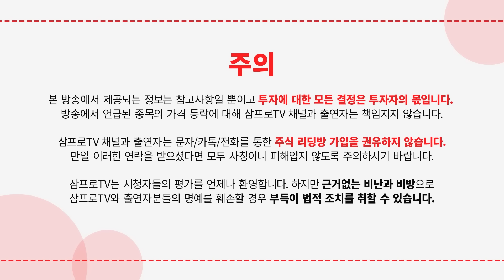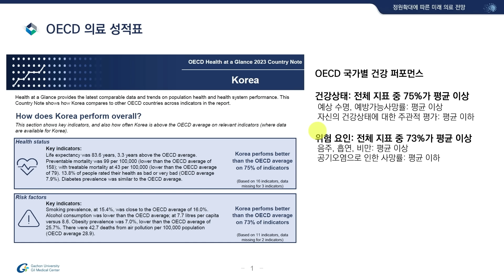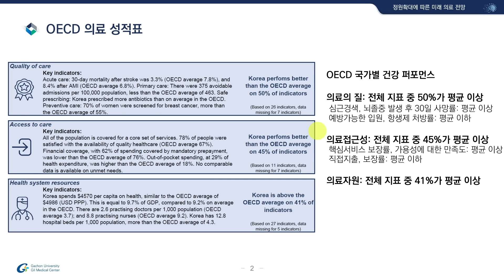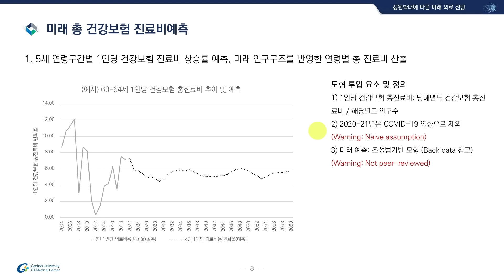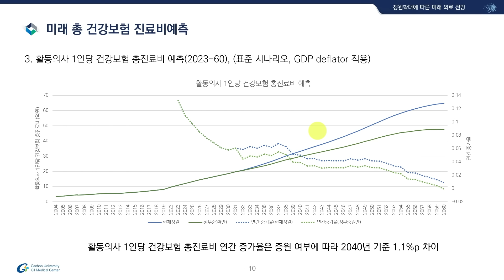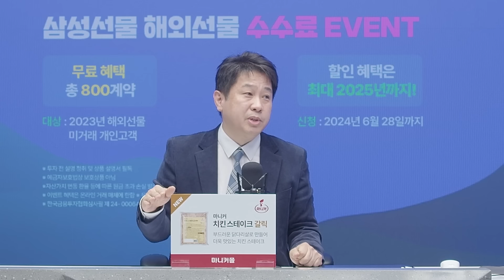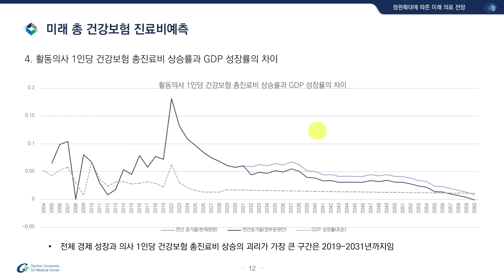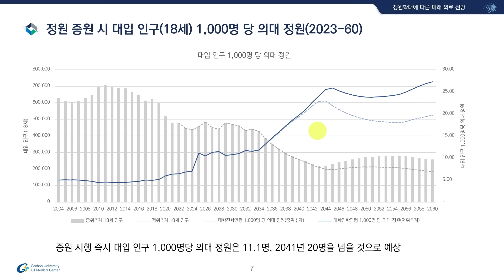의사들이 의대 증원을 반대하는 이유 f.가천의대 예방의학교실 정재훈 부교수 [심층인터뷰 in 퇴근길 라이브]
- 월스트리트 모닝브리핑 (월가 뉴스레터, 글로벌 인터뷰)
- 뉴스룸

🙏당부 말씀
- 삼프로TV는 경제, 금융, 투자에 대한 다양한 해석과 의견을 존중합니다. 또한, 콘텐츠에 대한 비판과 평가도 언제나 환영합니다.
- 삼프로TV가 건강한 소통의 장이 될 수 있도록 도와주세요.

[06:00-07:15] 월스트리트 모닝브리핑 (월가 뉴스레터, 글로벌 인터뷰)
[07:15-09:00] 오늘아침 라이브 (뉴스3, 마켓 인사이드, 인뎁스60)
[09:00-10:00] 오프닝벨 라이브
[10:00-11:00] 맞동산 (부동산)
[15:20-16:30] 클로징벨 라이브
[16:30-17:10] 뉴스룸
[17:10-18:00] 박근형의 데일리 힌트
[18:00-19:00] 퇴근길 라이브
[19:00-21:00] 언더스탠딩

📢사칭 주의
- 삼프로TV의 구성원과 삼프로TV에 출연하시는 분들은 문자메시지/카카오톡/전화/텔레그램 등을 통해 절대 개인적인 투자권유 및 리딩방, SNS 가입을 권유하지 않습니다.